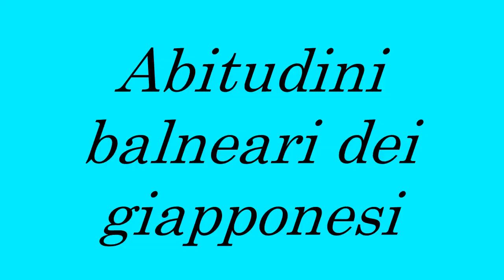In spiaggia ad Aoshima [Giappone & Scalpore]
Avventure stereocinetiche di un italiano in Giappone.